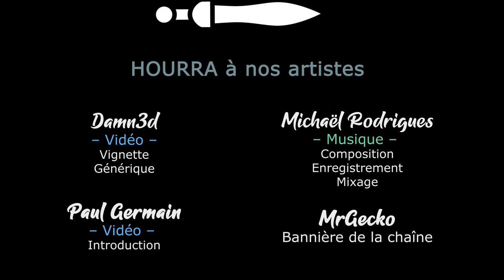[FR][LecygneNoir] Wildermyth - Ep4 - Assaut sur la Passe